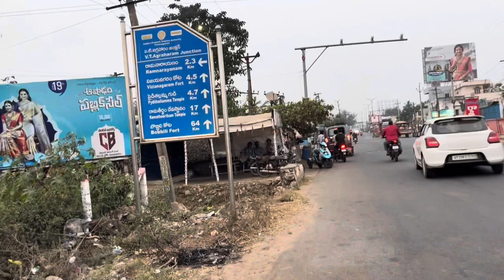Shri Ramnarayanam🛕|Vizianagaram|🏹Bow-ArrowShaped |Vlog|LaserShow|Tourguide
Shri Ramnarayanam Mandir Vizianagaram.
A Bow arrow shaped
 designed temple 50 kms away from Visakhapatnam.
It has become one of the most visited places in Vizianagaram after its establishment within 18 months, with the temple attracting over 2.4 million tourists.
The temple is open from 9 AM to 9 PM daily and in the evening from 6 PM onwards Laser Show on Lord Hanuman Will be Played.

 Devarapalli waterfalls:-